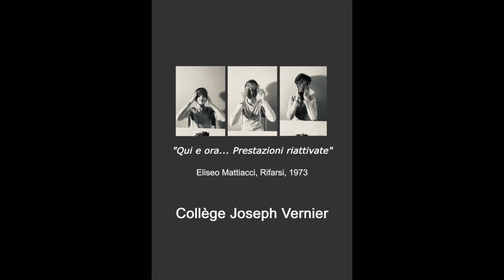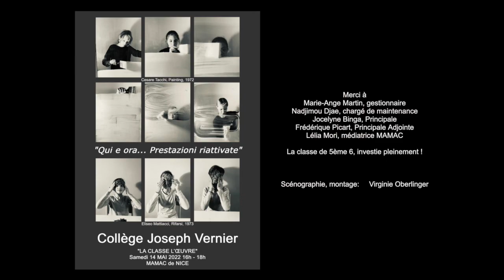Rifarsi, 1973 vernier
Dans le cadre de "La classe l’œuvre" avec le MAMAC de Nice
« Qui e ora… Prestazioni riattivate»
Réactivation par les élèves du collège Vernier de la performance d’Eliseo Mattiacci (Rifarsi, 1973).
De part une scénographie de groupe (en canon ou en simultané), le projet amène les élèves à comprendre le processus de la performance et de l’œuvre « en train de se faire » devant le public. Comment montre-t-on une œuvre ? Ou se trouve la limite entre l’œuvre et le théâtre ? Qu’est-ce qu’un acte simple possède d’artistique ? La position du spectateur devant une performance… Ou se situe l’œuvre : Dans la performance ? Le public qui la regarde ? Ou est-ce un tout ?